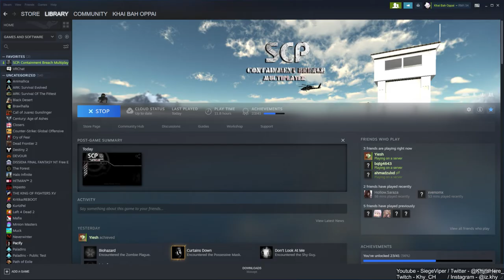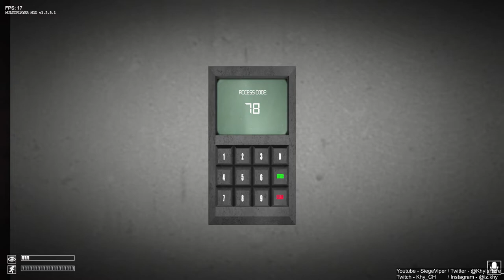XVENOM CARRIES ME TO LEVEL 3! | SCP CONTAINMENT BREACH #13